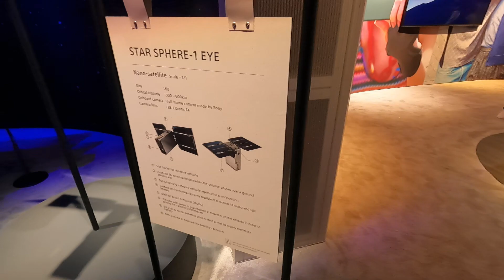CES2023 SONY Star Sphere - Lease Your Own Satellite Time for Digital Imagery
SONY Star Sphere boot at CES2023. Rep talks about how Star Sphere will work and how you can lease time to control the satellite from your home.